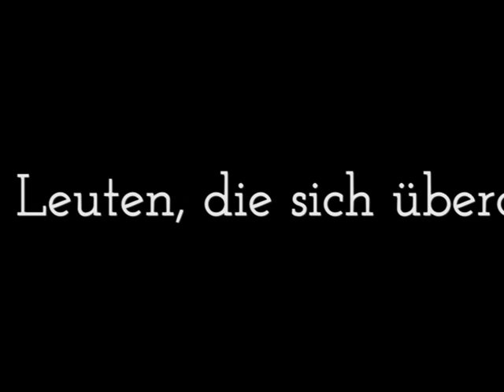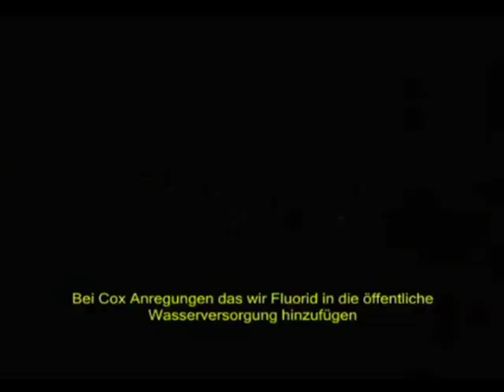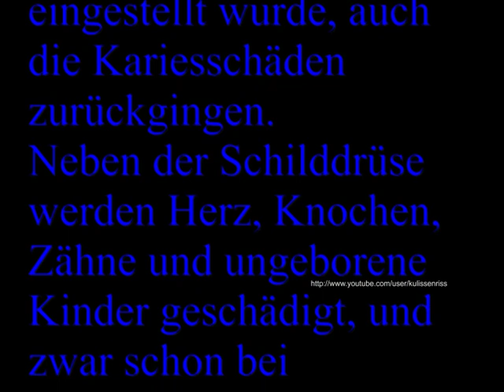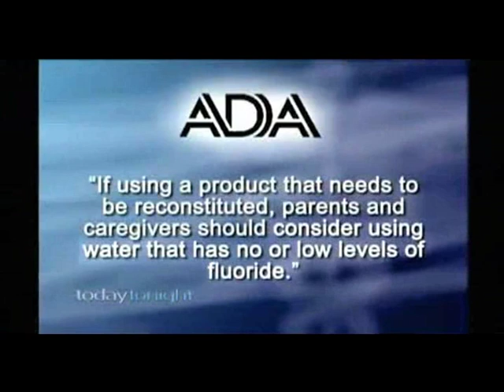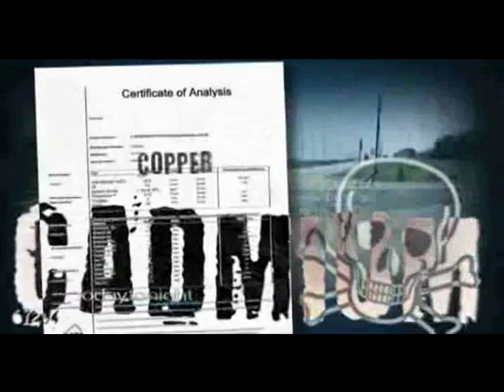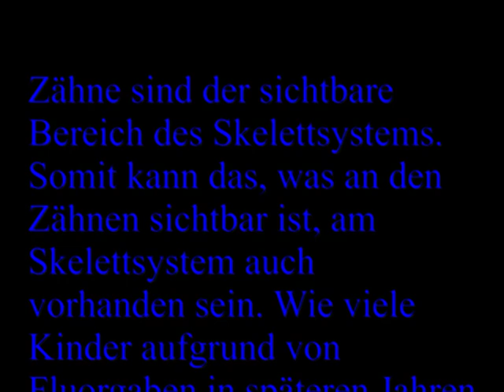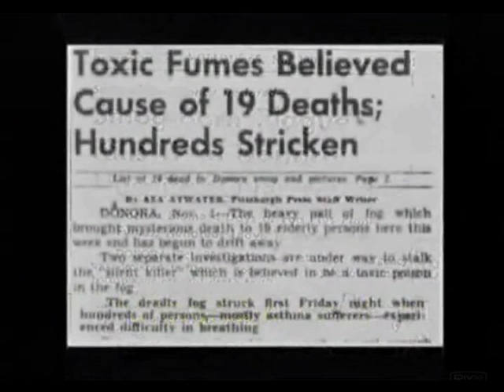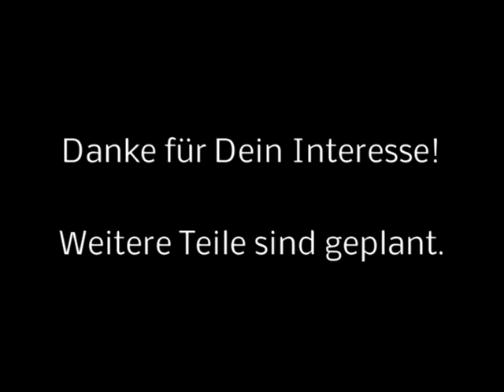Der Angriff auf die Volksgesundheit - Teil 1: Fluoride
Fluor ist etwa 2-mal so giftig wie Arsen. Schon seit 1854 ist bekannt, dass Fluor die Schilddrüse schädigen kann und zu Kropfbildung führt. 1926 gelangte GOLDENBERG (Argentinien) durch die Untersuchung sogenannter Jodmangelgebiete zu dem Schluss, der endemische (eingewurzelte, einheimische) Kropf entstünde nicht durch Jodmangel sondern durch die Belastung von Wasser, Nahrung und Luft mit Fluor.
Neben der Schilddrüse werden Herz, Knochen, Zähne und ungeborene Kinder geschädigt, und zwar schon bei Aufnahme von Mengen weit unterhalb der toxischen Grenze.

Dies Video kann nicht vollständig über die Problematik informieren, zeigt aber Hintergründe für die sog. "Kariesprophylaxe", die Fluoridierung von Säuglingen/Babys/Kleinkindern und deren Gefahren und wie es überhaupt dazu kam. Es soll über Gefahren und Zusammenhänge informieren und kein Buch ersetzen.

Heute schon Zähne geputzt?
Womit?

Nachtrag - aus der Diskussion mit segelohrenbob, welcher mir nun Quellen zu seinen Aussagen zugesandt hat:

für weitere informationen steht der troll gern zur verfügung, ach ja, hier hat der troll sogar selbst nen erfahrungsbericht abgegeben.

watch?v=Z42svi9zU5Y

derweil liebe grüße aus dem land der trolle

Ende der Mail

Nun kann sich jede/r selbst informieren, wobei ich meine, einen eigenen Erfahrungsbericht als Quelle anzugeben .. na ja ...

Dies alles widerspricht jedoch nicht der Gefährlichkeit von Fluoriden, bei dem die Zahngesundheit ja nur EIN Aspekt ist.